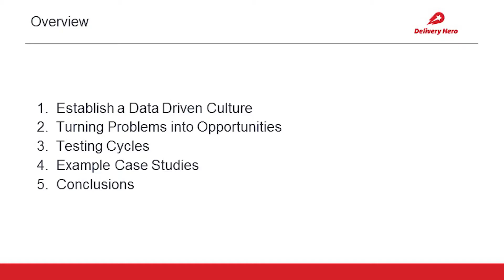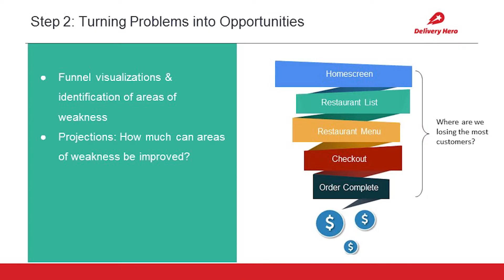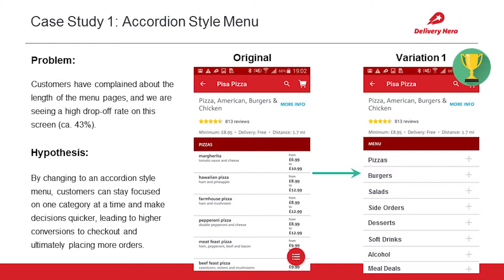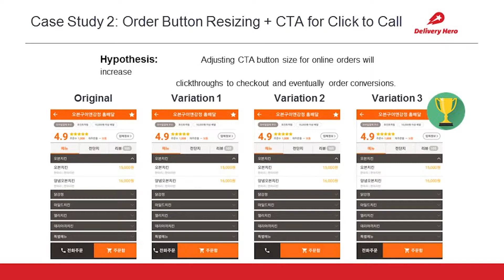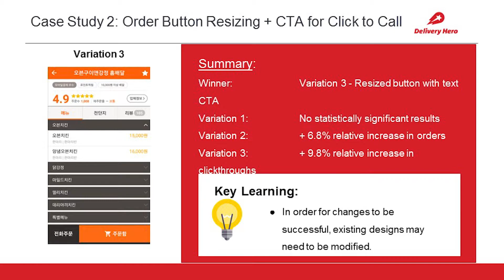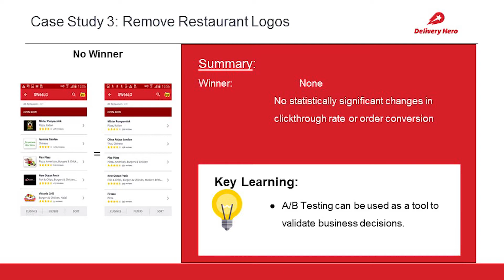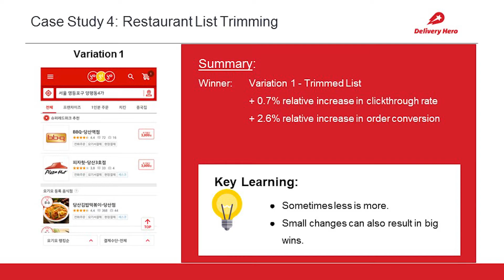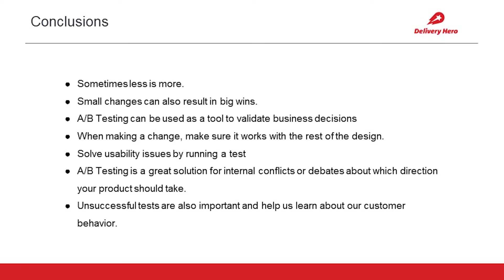Accelerating In-App Conversion & Monetization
Mobilize2017
Accelerating In-App Conversation & Monetization
Erin McLain, Global Head of Conversion Optimization, DeliveryHero